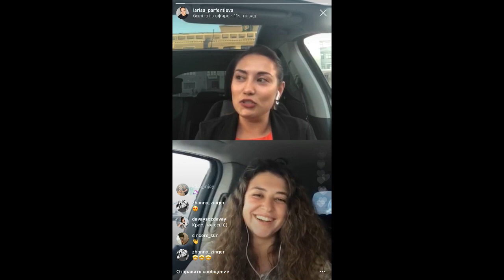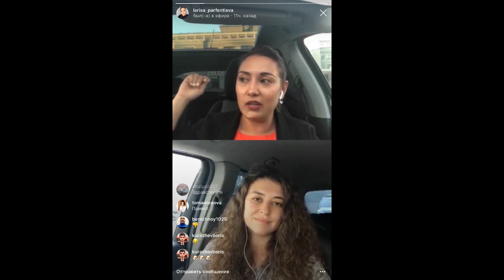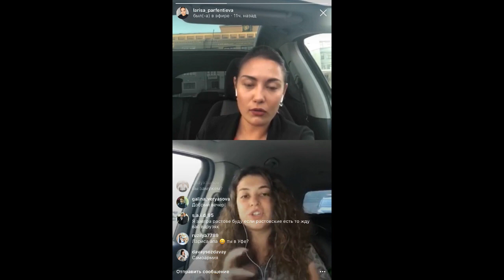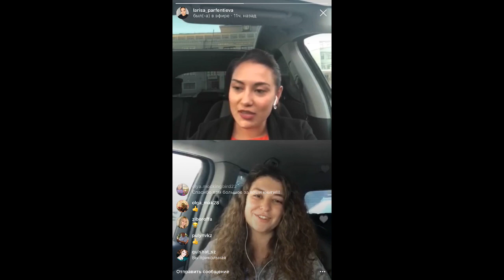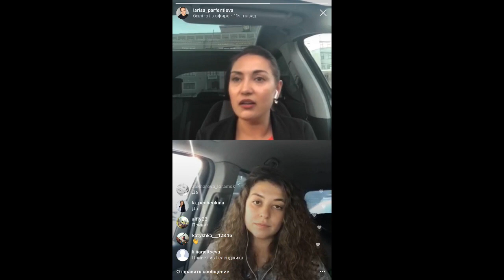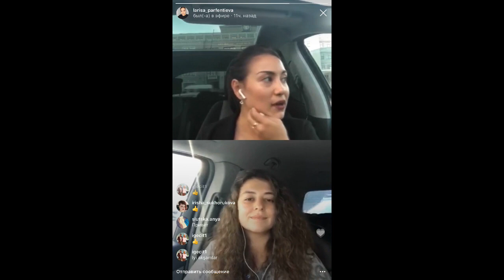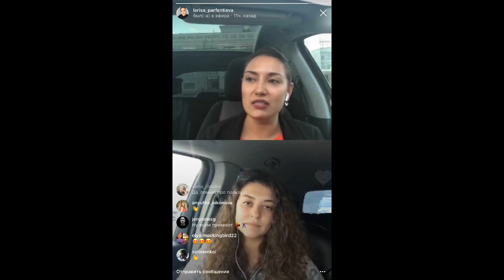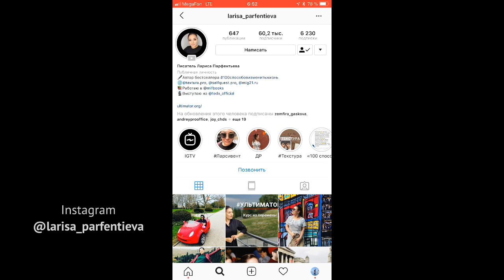Как реализовать себя и история про яичко, которая заставит вас рыдать || Лариса Парфентьева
Провели прямой эфир с Кристиной Зингер в Инстаграме.
Люди пишут, что был огонь :) Кто присутствовал, что запомнилось?
Поговорили про все на свете: про Ультиматор, про похудение, про яичко, про то, как Важное сделать Важным, про ЛарсИвент и как опошлить любой разговор.
Рекомендую посмотреть прямо сейчас, если хотите узнать:
— 3 стопа на пути достижения целей
— Почему жир — это СуперЦенность
— Как не сидеть у подъезда 30 лет в костюме «нереализованного человека»
— Как проходит эксперимент по отказу от сладкого и мучного
— Почему нельзя полагаться на апокалипсис при планировании жизни
— Как Андрей Бутов взял и переехал во Вьетнам
— Кто такие «цедерасты»
— Как жить, если у тебя всего 2 лайка на постах :)
— Почему главное не «польза», а повеселиться
— Как попасть в мое сердце: история про яичко и настоящую любовь

УЛЬТИМАТОР — 10-дневная программа, которая поможет сдвинуться с мертвой точки, перестать искать отговорки и принять судьбоносные решения

☛ Книга "100 способов изменить жизнь. Часть 2"

☛ МОИ ПРОЕКТЫ:

Миг-21 - проект, который зарядит энергией, вернет вкус жизни и вдохновит на глобальные перемены

НОВАЯ ЖИЗНЬ — 5 вдохновляющих писем для тех, кому надоело жить по-старому

СЕЛФКВЕСТ — 21-дневный курс, который поможет найти свой Путь, превратить мечты в результаты и изменить жизнь

ТЕКСТУРА — 21-дневный курс по написанию взрывных текстов, которые привлекают, вдохновляют и продают